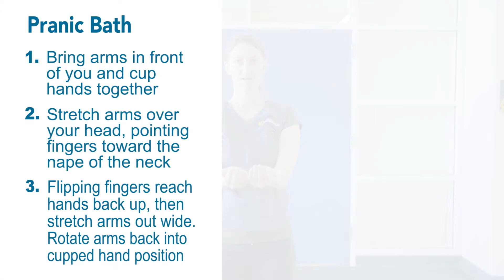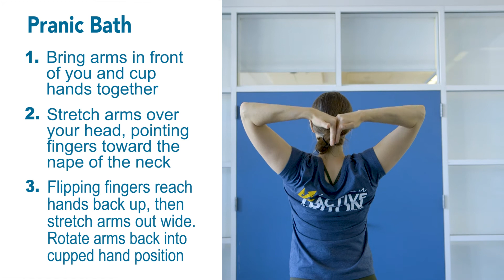Get Up Tritons! Pranic Bath Stretch with Laura